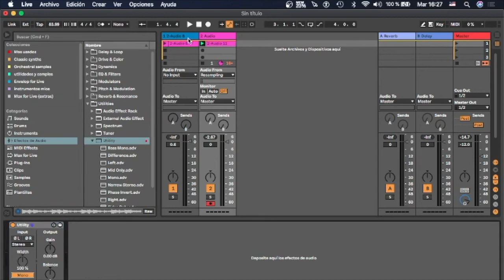STEREO TO MONO - resampling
Como convertir una señal de stereo a mono con el resampling grabación interna de Ableton Live